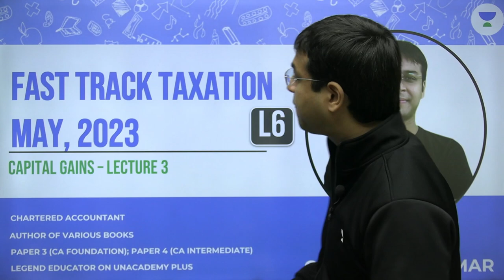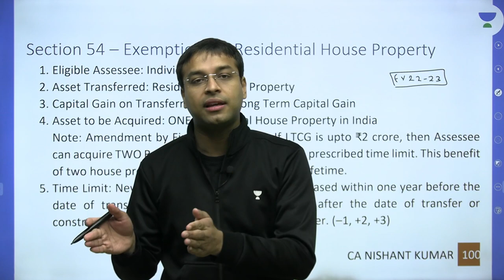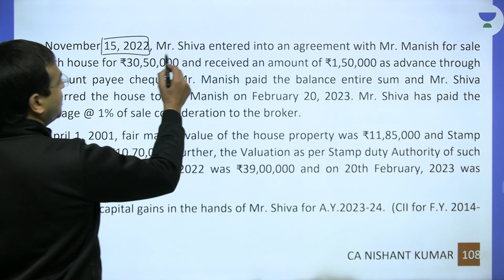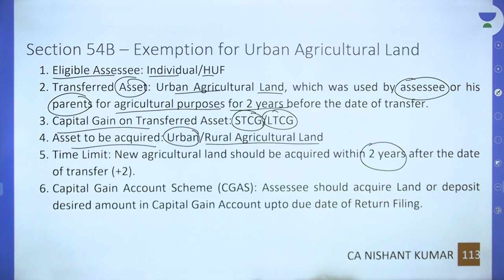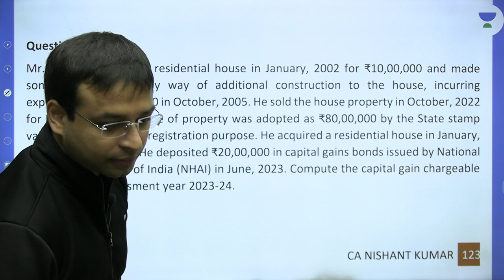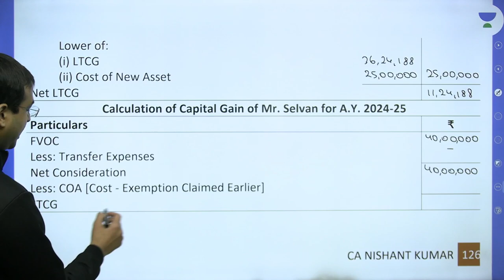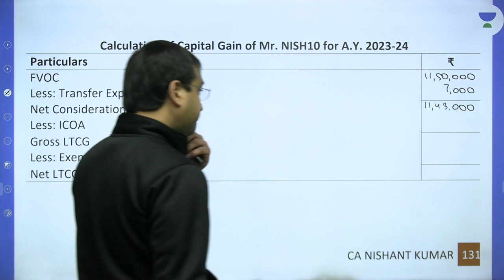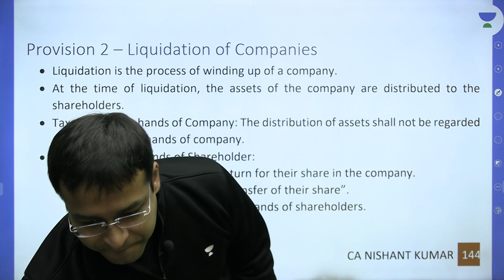Capital Gains | Lecture 3 | CA Intermediate May 2023 | Fast Track Taxation | Nishant Kumar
In this session, Educator Nishant Kumar will be discussing about Capital Gains from Fast Track Taxation series.

You can enroll to Unacademy Subscription and get the following benefits:
1. Learn from your favourite teacher
2. Dedicated DOUBT sessions
3. One Subscription, Unlimited Access to Live Online Classes and Videos
4. Real-time interaction with best-in-class teachers
5. You can ask doubts in live online classes
6. Limited students in each Class
7. Download the videos & watch them offline